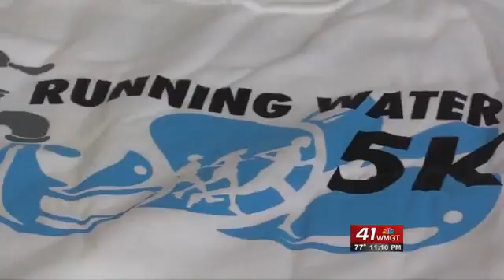Mount De Sales Bans Plastic Bottles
Students and faculty at Mount de Sales Academy in macon, saved 30,000 plastic water bottles.